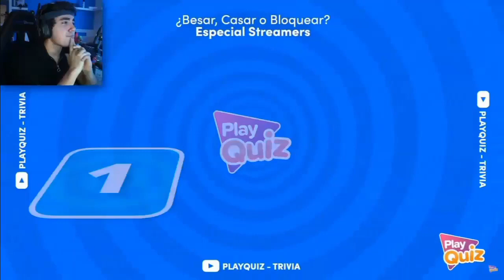Roier no sabe a quien elegir para casarse o besar entre Carrera, Spreen y Robleis 😳😳🤣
info del canal:
Subo mejores momentos con mi propia edicion para el entretenimiento de la gente, si te gusto el contenido te pediria que le dieras like para mostrar que si te gusto el contenido